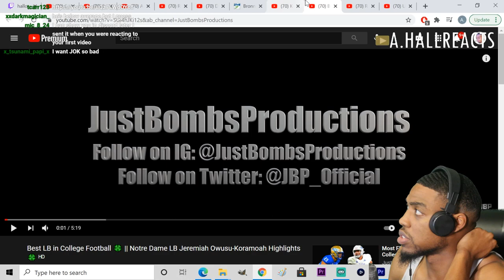Jeremiah Owusu-Koramoah “Cleveland Browns LB” Notre Dame Highlights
Best LB in College Football 🍀 || Notre Dame LB Jeremiah Owusu-Koramoah Highlights 🍀 ᴴᴰ by JustBombsProductions

VOTD 3/9:
"But the Comforter, which s the Holy Ghost, whom the Father will send in my name, he shall teach you all things to your remembrance, whatsoever I have said unto you."